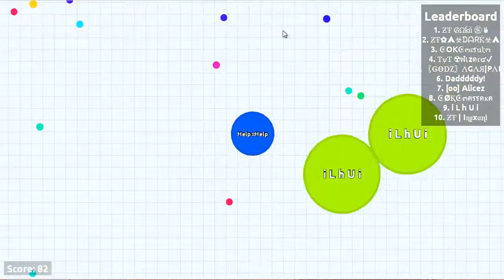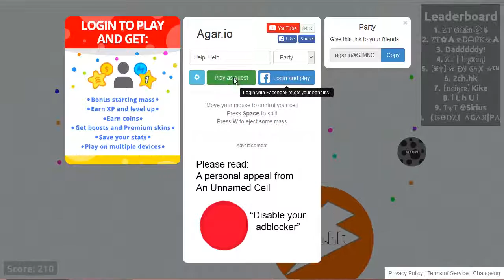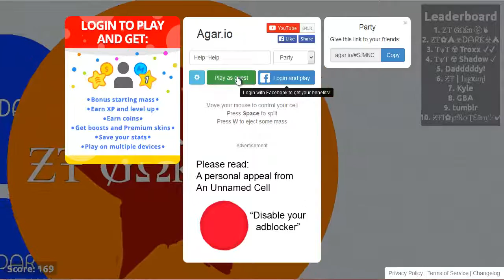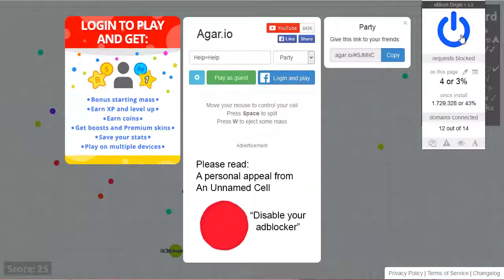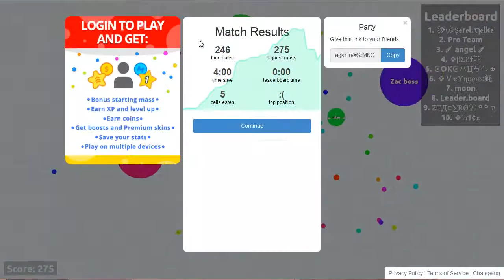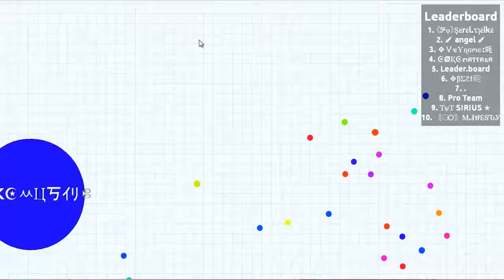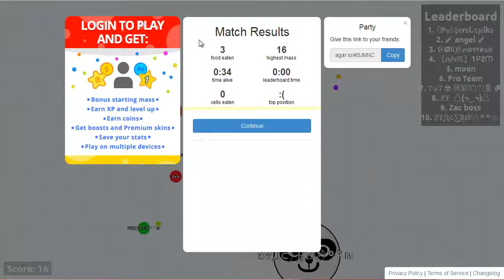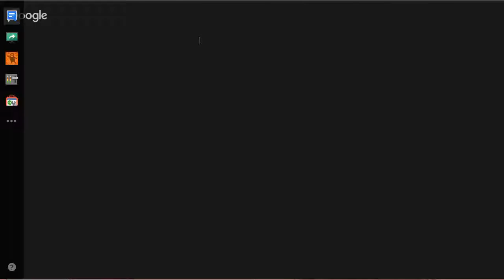Methlokaiju Plays: Agar.io (w/ Special Guest)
This was requested by Zillafan1161. Thanks for the suggestion. Tell me if I should make more. Enjoy!